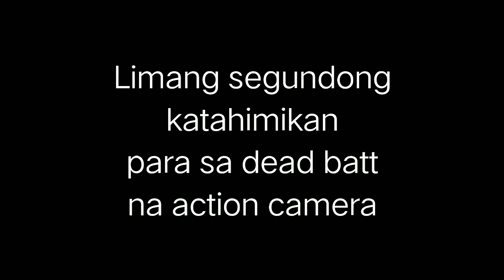Marilaque Ride: Pangkaraniwang Araw Ng Bulalo | Ngarod TV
Samahahan niyo ako sa ride papunta Infanta at Real, Quezon via Marilaque.. Enjoy, mga nilalang!

(Ang ride po na ito ay naganap noong March 2020)